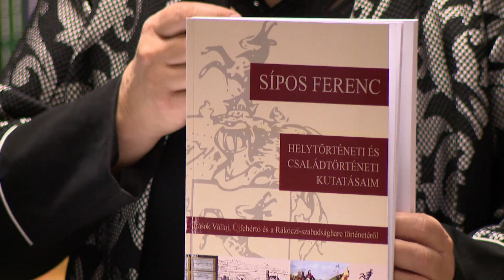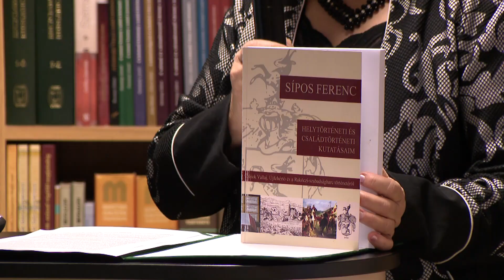Henzsel Ágotára emlékeztek